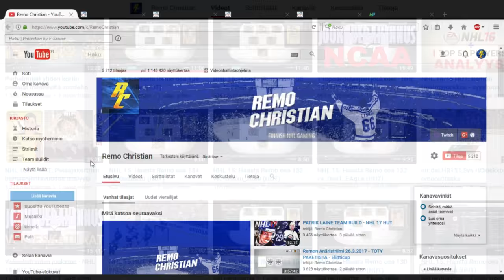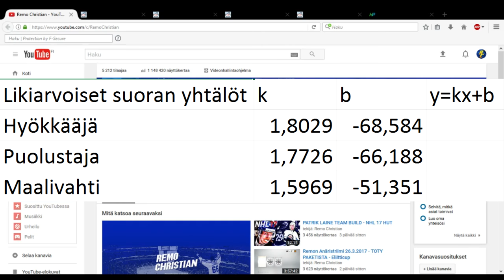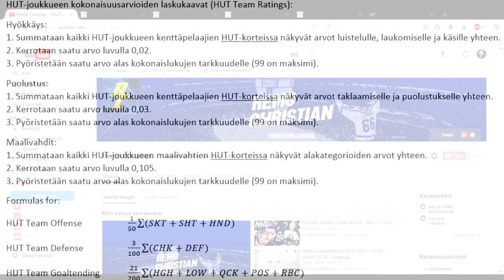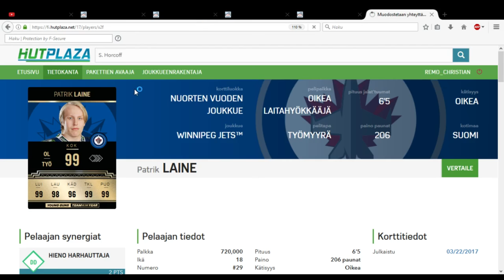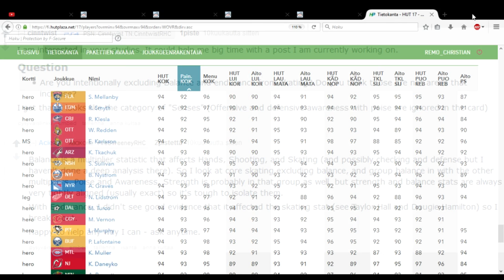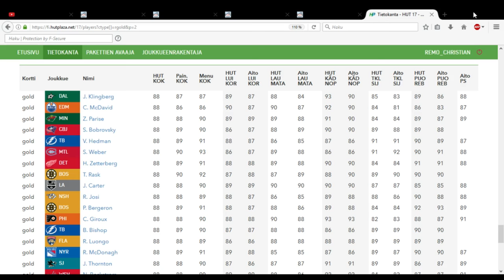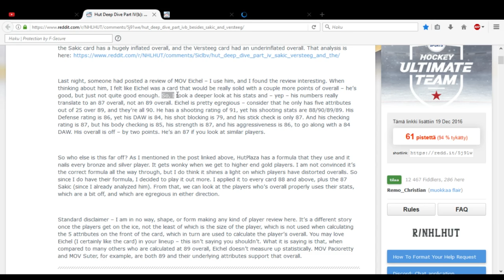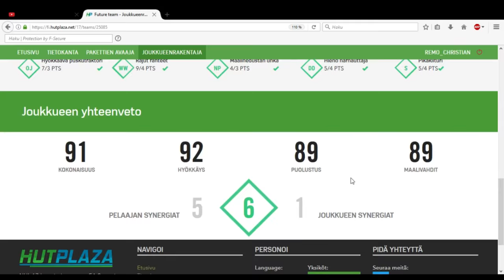NHL 17 HUT: Suuri Statsiarvostelu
Ei tätä nyt ehkä ihan rantiksi voi kutsua, mutta paljon sanottavaa mulla on nyt liittyen tämän vuoden HUTin pelaajakorttien antamaan informaatioon... ja vähän muuhunkin, kuten videon pituudesta huomaa. Ihan oikeasti uutta tietoa videolla edustaa se, että kerron, miten HUTin joukkuearviot määritellään. Jokatapauksessa tämä on nyt se suuri statsivideo, jollaista ei kanavalla ole vähään aikaan nähty.